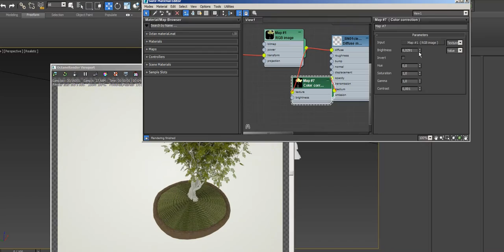A quick way alpha channel ( Octan render )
Быстрый способ создания альфа канала при конвертации растительности